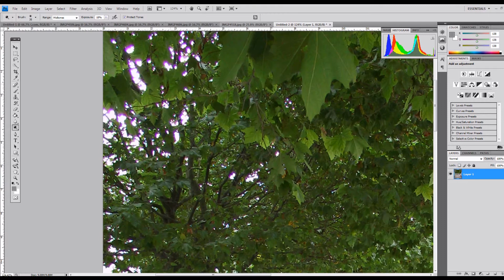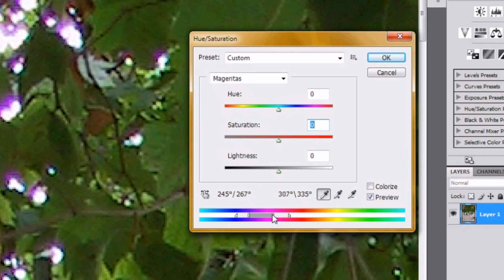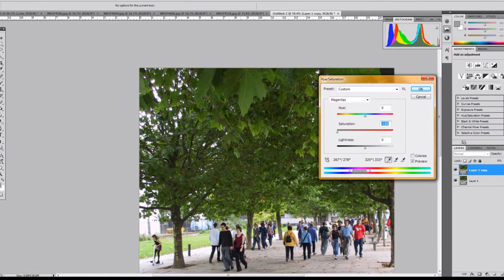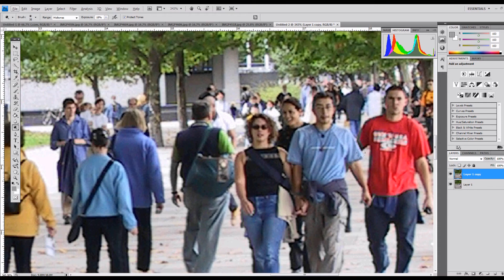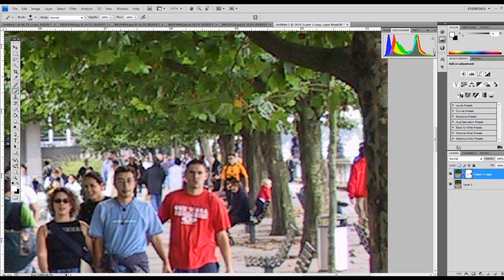how to remove purple fringing from a photo in photoshop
Quick 5 minute tutorial covering the process of selectively de-saturating the offending colors, and using a layer mask to protect areas of the image that might be inadvertently affected.

for the science behind purple fringing (and chromatic aberration) check out

That's also where I got the image from to do this tutorial so you can try it yourself if you want.